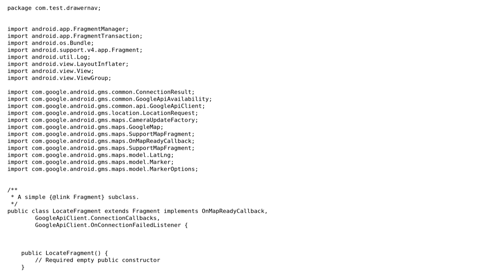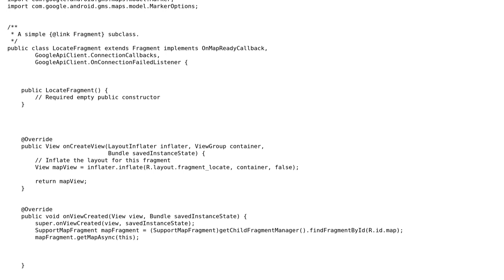Running Google Maps API Search Query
With thanks & praise to God, and with thanks to the many people who have made this project possible! You are responsible for your own actions.